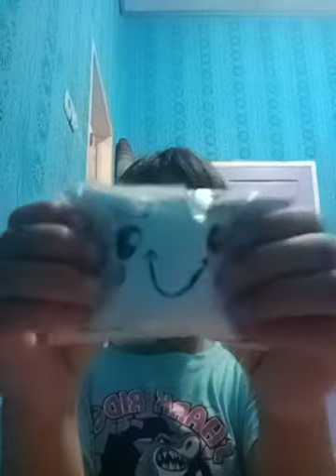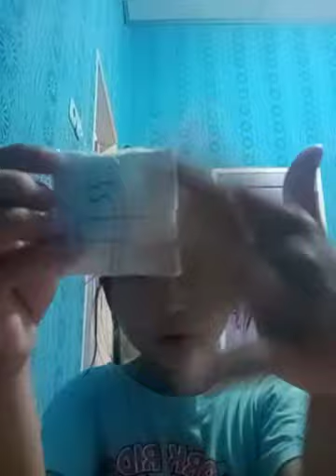paper squishy tag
1. paper squishy yg lucu.
2. paper squishy yg disuka.
3. paper squishy yg warna warni.
4. paper squishy yg baru dibeli.
5. paper squishy yg jumbo.